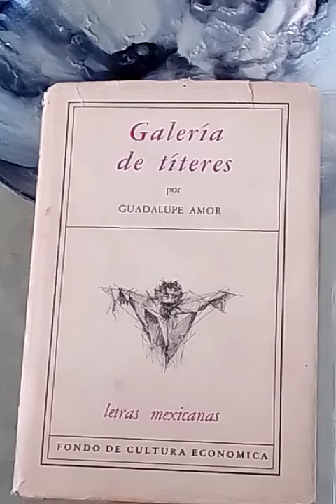"El lago" (1959) Guadalupe Amor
publicado en 1959 en el libro "galería de títeres".